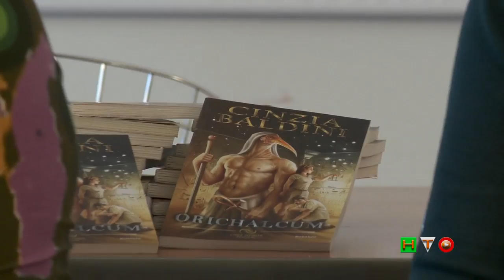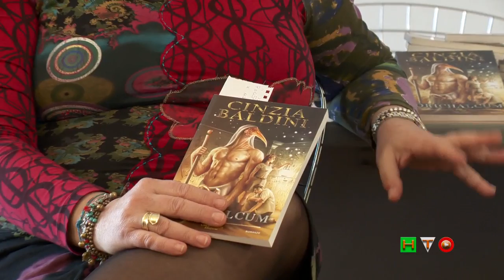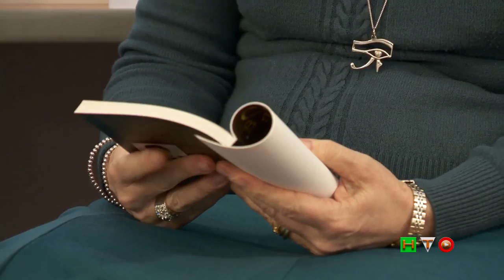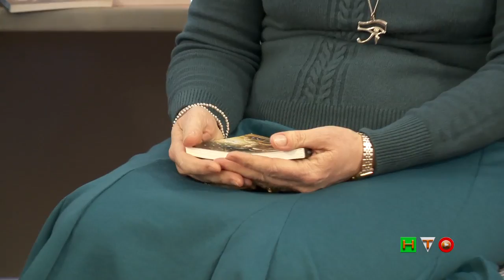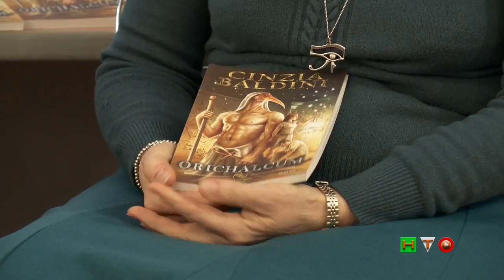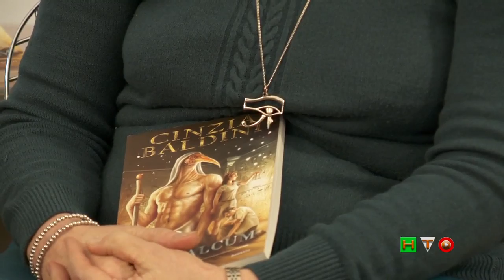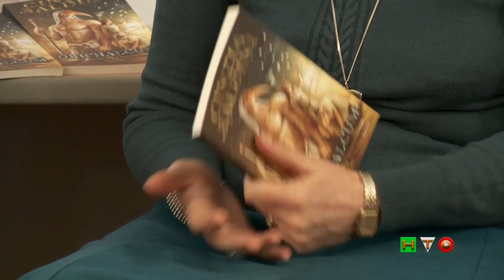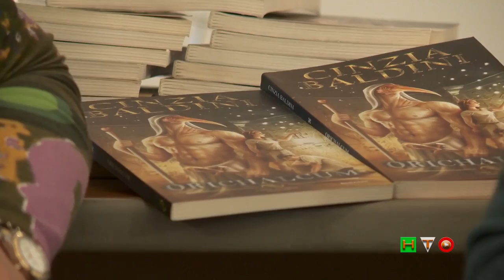Orichalcum - Romanzo Archeo-Fantasy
Cinzia Baldini, è nata a Roma nel 1960 e vive al Lido di Ostia. Ha compiuto studi classico-umanistici e lavora presso una Pubblica Amministrazione. Si dedica al volontariato con "Arcipelago 2000" un'associazione animalista del territorio in cui vive e adora il mare. È sposata, ha due figlie e un meraviglioso vecchio gatto di nome Lillone ed oltre a scrivere, nel pochissimo tempo che le resta, legge testi e riviste di egittologia e archeologia non ortodossa di cui è appassionata. Collabora con vari siti web ed è curatrice di Art Litteram una E-zine rivolta ad autori ed artisti esordienti. Ha ricevuto svariati riconoscimenti e molti suoi racconti sono stati pubblicati in varie antologie e si possono leggere su "Macchie d'Inchiostro" il suo blog personale. A dicembre 2007 con LINEE INFINITE EDIZIONI ha pubblicato il suo primo romanzo "Semplicemente Donna" già vincitore nel 2006 del 1° premio nella Sez. Racconti Inediti al 10° Concorso Internazionale di Narrativa "Storie di Donne" indetto dalla FENALC di Salerno; del 3° premio sez. narrativa al Concorso Città della Spezia 2008; 2° classificato al V Premio Letterario Nazionale "Libri Editi" Parole Sparse Edizioni 2008; Finalista alla 1° ediz. del Premio Letterario "La Tammorra d'argento" indetto dall'Ass. Akkuaria con il Patrocinio del Comune di Pagani e della Fondazione Pagani. È stato presentato, inoltre, presso il Comune di Lodi nella manifestazione "Festa della Donna 2008 -- Non solo 8 marzo"; alla Biblioteca Comunale Elsa Morante di RM in "Zona d'autore 2008"; al Comune di Montopoli di Sabina (RI) nell'ambito della "9a Rassegna Culturale 2009" e alla Biblioteca Comunale Sandro Onofri di RM in "Autore cerca Lettore" per la "Giornata mondiale del libro e del diritto d'autore 2009". A Marzo 2009 è uscito, sempre edito da LINEE INFINITE EDIZIONI il suo secondo romanzo "Orichalcum" già risultato tra i vincitori del 1° concorso DUCAS 2007 indetto dalla Nicola Pesce Editore; Premio Speciale CROCE DEL SUD nella 2° edizione del Concorso Internazionale Letteratura e Narrativa Scientifica "Creatività e Scienza Città di Salerno 2009" (Maggio 2009). È stato presentato alla Biblioteca Comunale Elsa Morante di RM in "Zona d'autore 2009".

TRAMA: Piana di Giza, anno 2025. Un gruppo di Archeologi scopre casualmente un edificio ipogeo di fattura sconosciuta. La stanza circolare è completamente "affrescata" con stupendi disegni dai vividi colori e da iscrizioni ignote. Strani congegni, particolari suggestioni ed una tecnologia evoluta ed all'avanguardia, rendono quell'ambiente unico e straordinario. La stella Sirio "disegnata" sulla volta custodisce gelosamente un segreto che solo un fisico del CERN di Ginevra riuscirà a penetrare.
Tutto si svolge sotto lo sguardo attento della figura del Dio Thot che campeggia maestoso nella parete centrale della stanza. Egli, offrendo l'ankh, la croce della vita, agli studiosi permette di svelare le origini della sua divina sapienza e non solo...

ORICHALCUM - (2009)

Ed. Linee Infinite (collana Narrativa)

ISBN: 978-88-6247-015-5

Prezzo: € 10,00